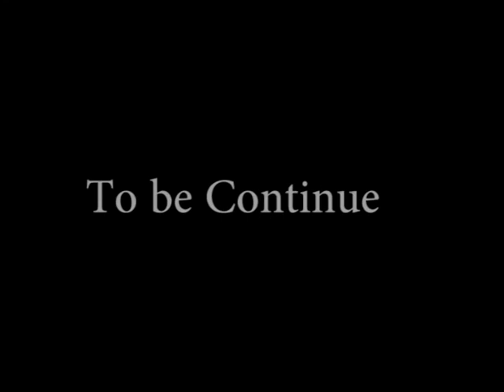Workshop on Gender and Women Studies (MSc) | Women Movement in SAARC Countries (4647) | part 01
Workshop on: Gender and Women Studies
Topic: Women Movement in SAARC Countries (Part-01)
Program Level: MSc W & G Studies
Course Code: 4647
Expert: Ms. Maliha Hussain
Coordinator:
Producer: Abdul Qadir Sehto
Production Assistant: Pervaiz Hanif
presentation: Institute of Educational Technology